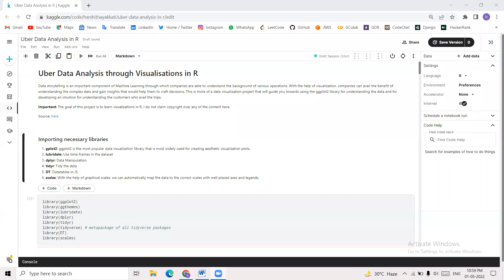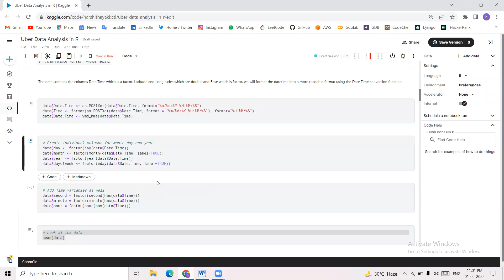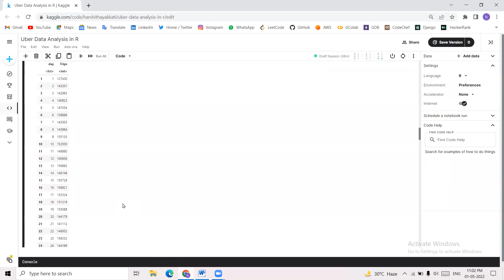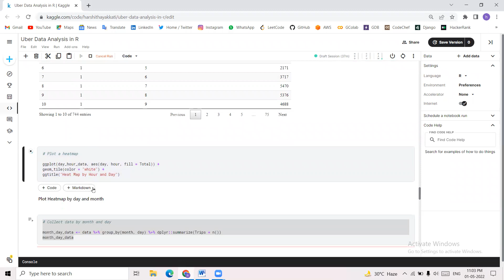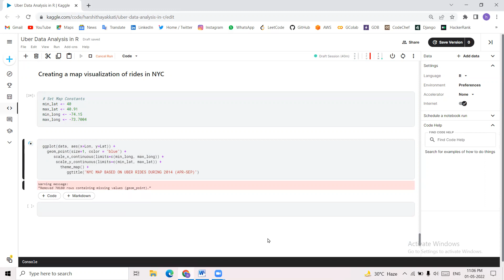Uber Data Analysis Using R